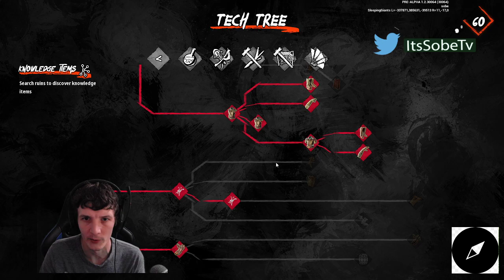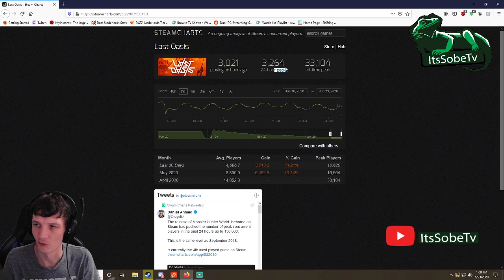Is Last Oasis Dying? Thoughts and Opinions On Improvements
Here are some reason I think the game has started to die off. Will the Playerbase come out with the new content?